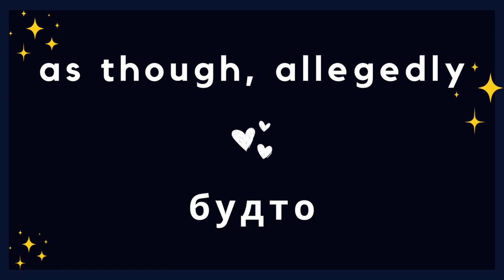Day 21 | Most Common Russian Words | English and Russian